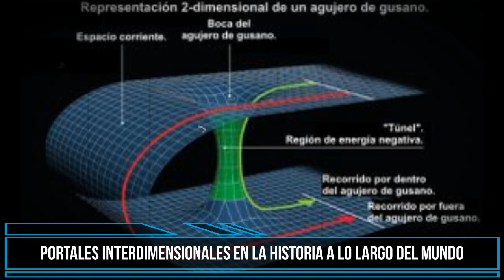Portales interdimensionales en la historia a lo largo del mundo